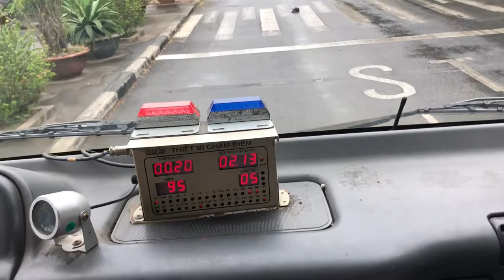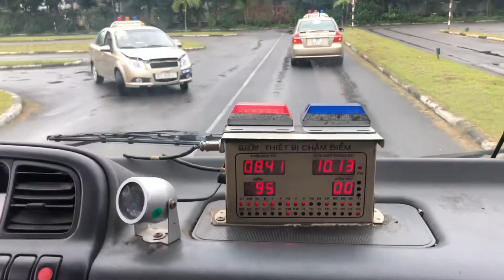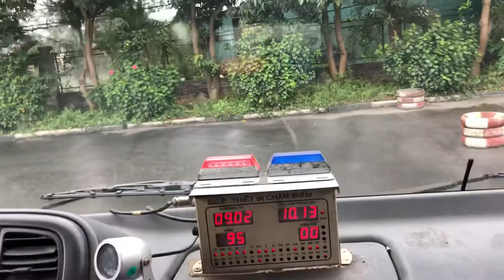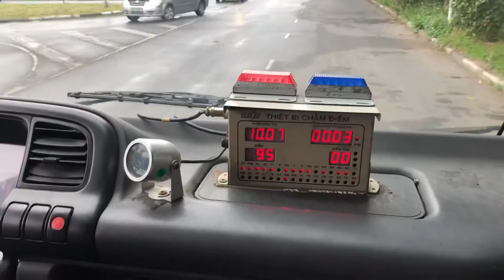10 bài thi hạng c sân thi sát hạch ngọc hà 0859559955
- XIN CHÀO MÌNH LÀ GIÁO VIÊN DẠY LÁI XE
- Trung tâm liên tục tuyển sinh và mở lớp các khóa học B1, B2, C cho người mới bắt đầu học
- Bổ túc cho người chuẩn bị mua xe và những bạn chưa tự tin vào tay lái
- Dạy ngoài giờ hành chính, thứ 7 , chủ nhật dành cho những bạn làm văn phòng mà ít thời gian
Xin mời anh chị alo ☎️☎️: 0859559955